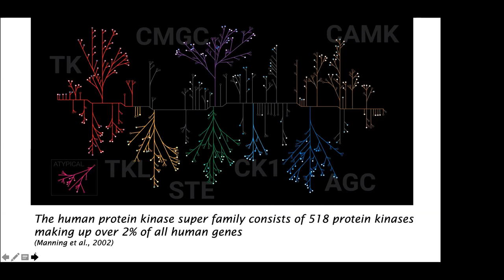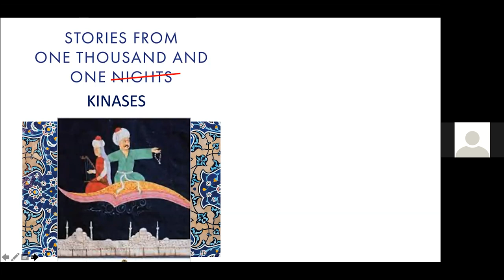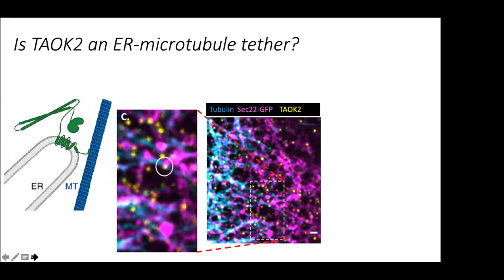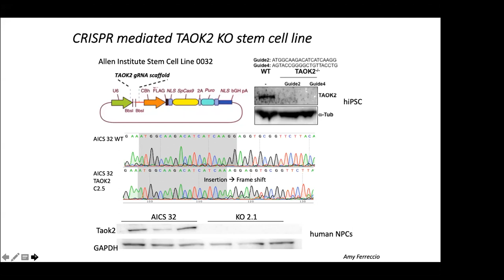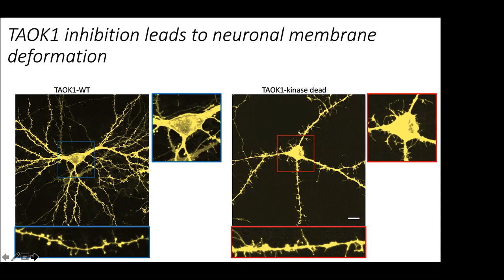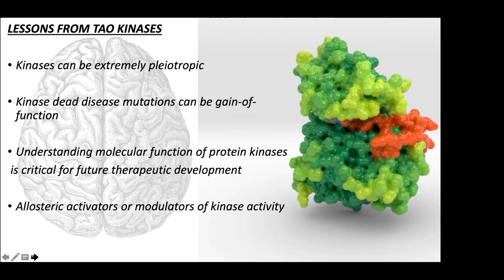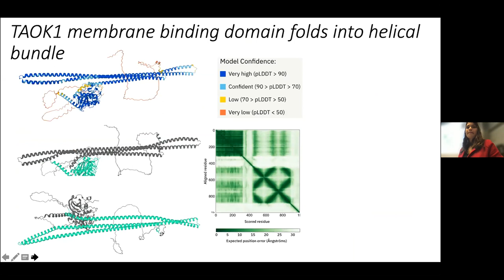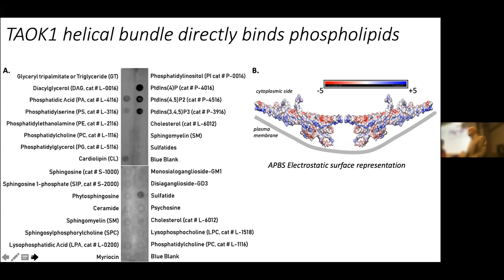“Mapping the Neuronal Kinome: The Role of Aberrant Kinase Signaling in Neurodevelopmental Disorders”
From the genesis of a neuron to its functional integration into synaptic networks, every aspect of neuronal development is regulated by protein kinases. Kinases are highly druggable enzymes that catalyze the addition of phosphate groups to their substrates with high spatial and temporal
specificity. Although kinases are increasingly implicated in the pathophysiology of several neurological diseases, current understanding of how the human kinome controls brain development is limited. We are investigating how aberrant kinase signaling contributes to
neurodevelopmental diseases, including autism spectrum disorder. Our work will provide insights into the neurobiology of disease states and potentially lead to novel drug targets.

Bio
Dr. Smita Yadav is an Assistant Professor in the Department of Pharmacology and a faculty member at the Institute of Stem Cell and Regenerative Medicine at the University of Washington. Dr. Yadav earned her doctoral degree at Carnegie Mellon University and completed
her postdoctoral training at University of California San Francisco. Her research focuses on neuronal development and the role of kinase dysfunction in autism spectrum disorders. Her research has been funded by the NIH Pathway to Independence Award, the Brain and Behavior Foundation, and the National Institute of Mental Health.